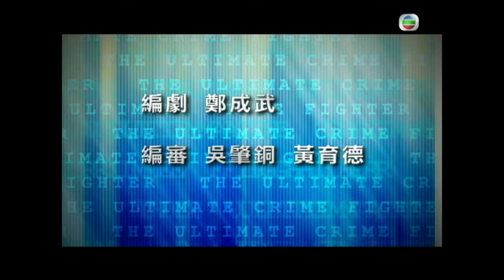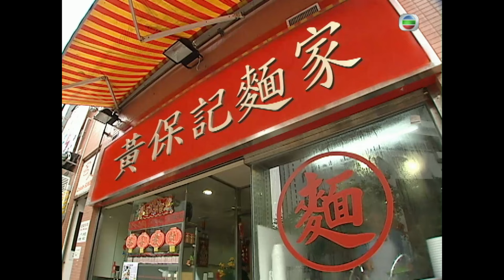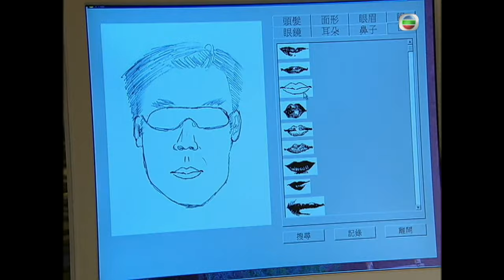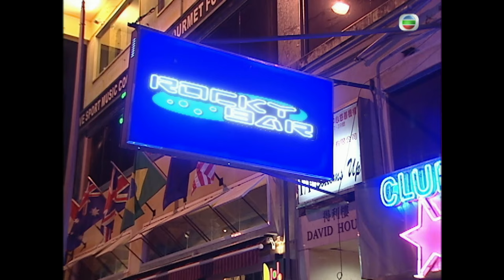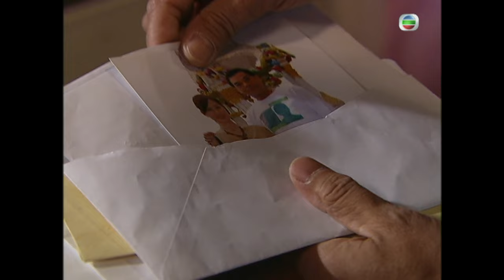[Eng Sub] | TVB Action Drama | The Ultimate Crime Fighter 通天幹探 01/37 | Moses Chan Yuen Biao | 2006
TVB Full Episodes Drama 《The Ultimate Crime Fighter》通天幹探 (Moses Chan, Yuen Biao, Kevin Cheng, Gigi Lai, Yoyo Mung) 【Turn CC Subtitles On!】: Famous for his unparalleled kung-fu skills, Police Officer YUEN FO-SUN (YUEN BIAD) has cracked a large number of difficult cases, which makes him very popular within the police force. Despite the recognition he has achieved, FO quits his job to become a monk. But later, as luck would have it, he gets back to Hong Kong again, where he experiences a series of mysterious, supernatural events…
With the assistance of FO, WAI TSUN-LUNG (CHAN HO, MOSES), an undercover police officer, manages to solve the most complicated cases. FO believes that there is a special bond between him and LUNG. LUNG and his bosom friend KEUNG NGA-YUE (MUNG KA WAI, YOYO) have been very close to each other. Feeling so upset, LUNG’s girlfriend WONG CHING-YING (LAI CHI, GIGI) starts going out with her boss CHONG MAN-HEI (CHENG, KEVIN), which leads her to the point of no return…
To seek revenge, LUNG has shown his complete disregard for law and order. He is ready to sacrifice himself and even FO to reach his goal. Things are happening as FO predicts. Will the long-running feud between them be eventually settled? Fate will decide…

The Ultimate Crime Fighter | From February 17th | Monday to Sunday